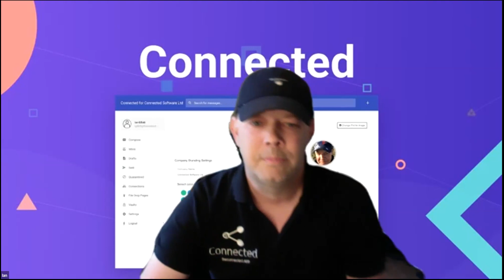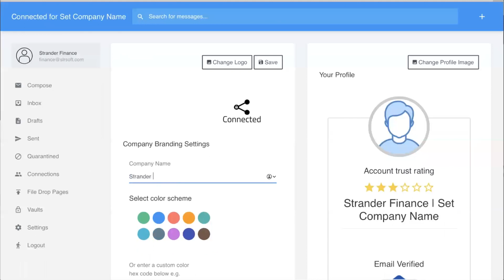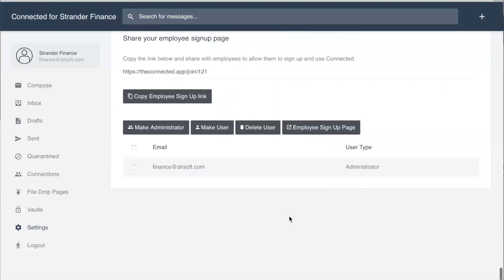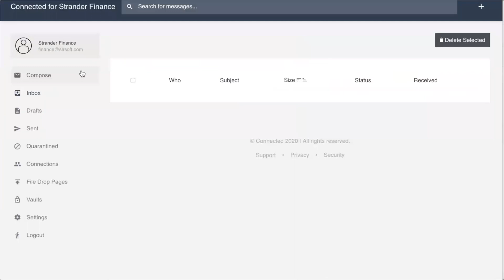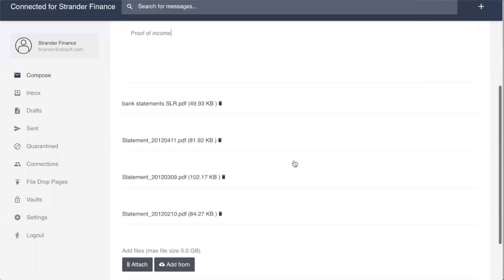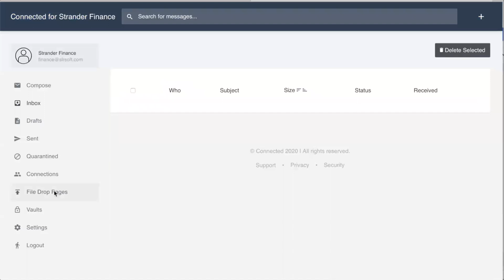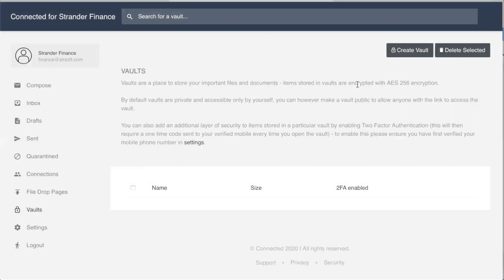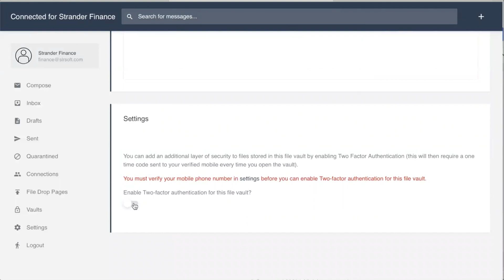Reimagine file delivery with secure transfer, identity verification, & data protection w/ Connected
Connected is a file transfer service that combines identity verification and encrypted messaging to help businesses secure their communications and data.

On this webinar, we sit down with the team from Connected to show you how you can securely send and receive files up to 5 GB right from your browser. Increase efficiency and security with deep integration for cloud storage options like Google Drive and Dropbox. It's a great alternative to ShareFile, GoAnywhere MFT, and SmartFile!